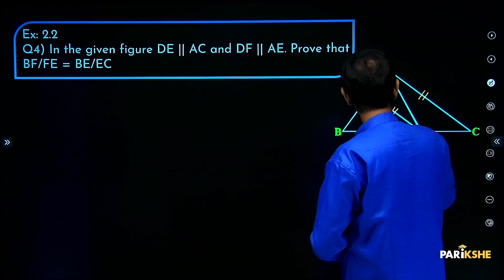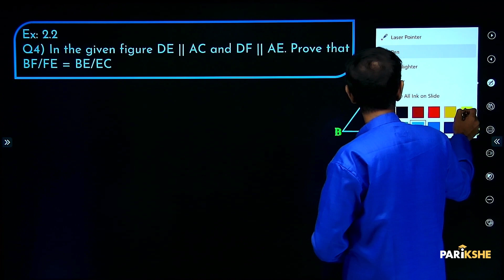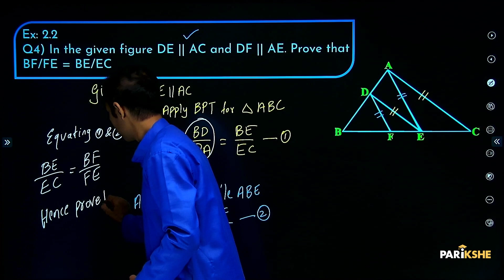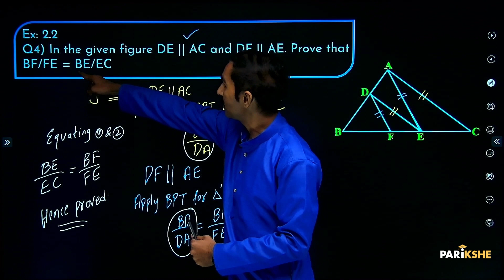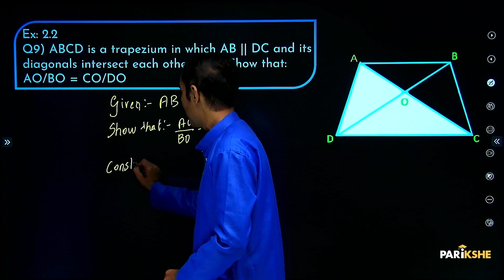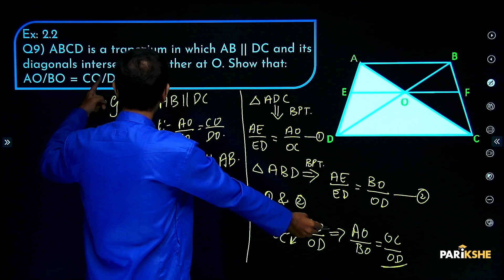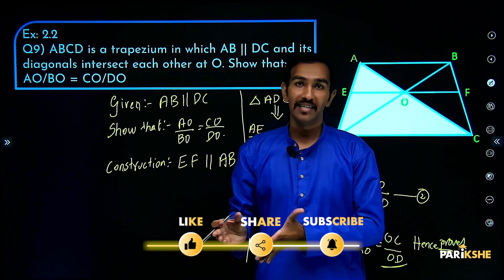Triangles - 11 | Text Book Problems on BPT | Class 10 | Karnataka SSLC | In ಕನ್ನಡ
In this video, Karthik Sir Solves Text Book problems on Basic Proportionality Theorem from the Chapter Triangles. The explanation in this video is in Kannada. It is helpful for both English medium and Kannada medium students who are preparing for the Class 10 Karnataka SSLC Exams (KSEAB/KSEEB). It is also helpful for any student preparing for CBSE Xth standard exam, who understands Kannada.

00:00 - Introduction
00:32 - Ex: 2.2 Question no 4
04:08 - Ex: 2.2 Question no 9